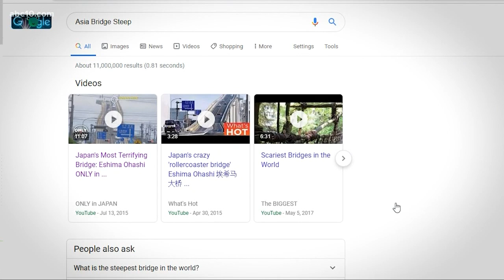Verify: Is that very steep bridge actually real?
A Facebook video of an alarmingly steep bridge has been viewed more than 5 million times.

Sacramento News